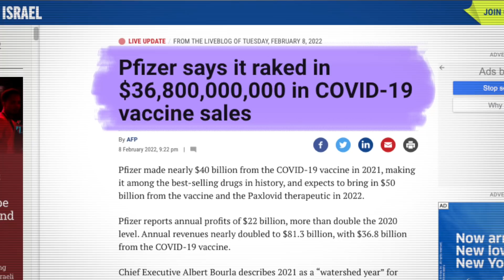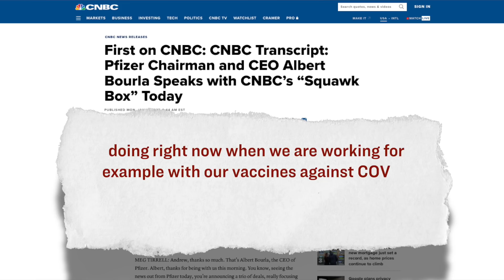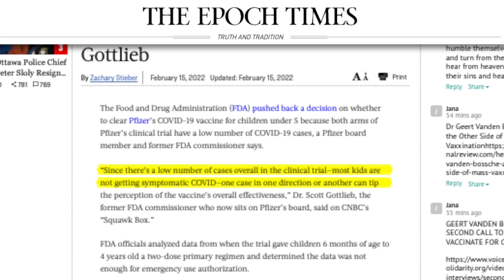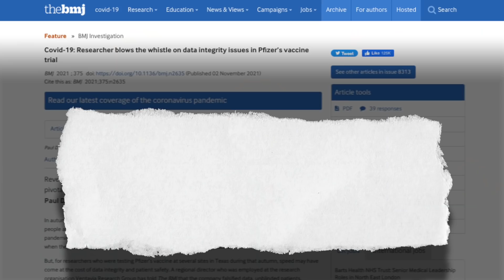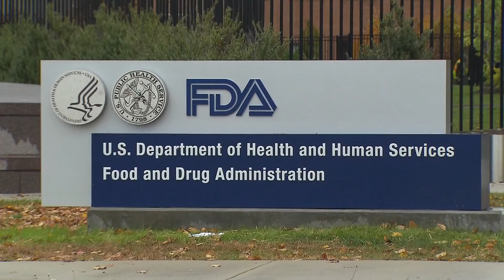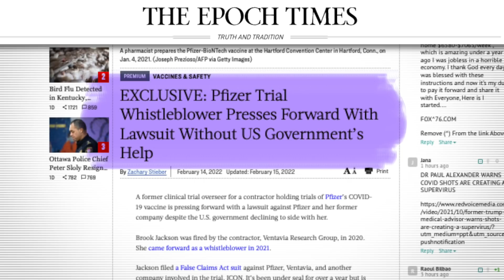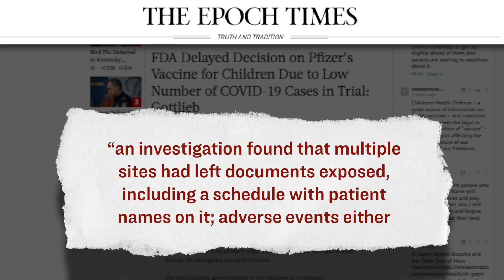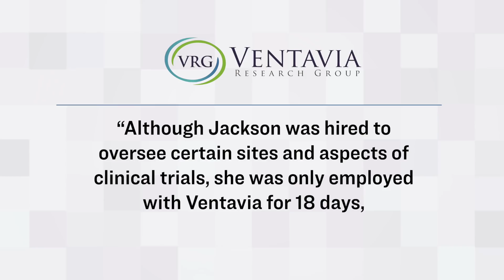EXCLUSIVE: Pfizer Clinical Trial Whistleblower's Lawsuit Presses Ahead Without Government’s Help